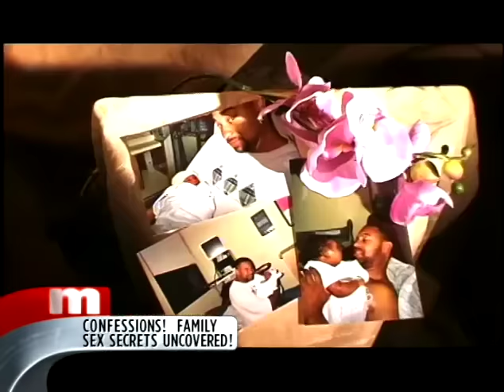Confessions! Family Sex Secrets Uncovered! 🤫💥The Maury Show Full Episode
On Today’s MAURY, you’ll see shocking tales of lovers caught cheating! Has Paul been cheating on Alycia with her best friend? Did Lashaunda cheat on Troy?